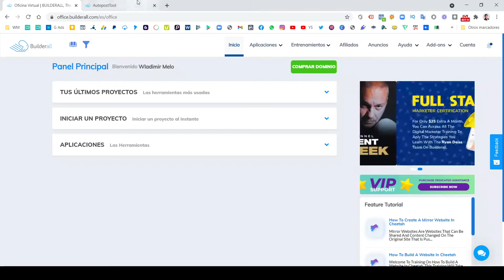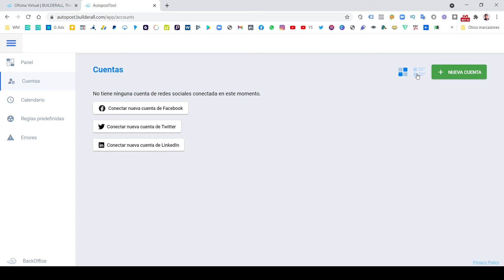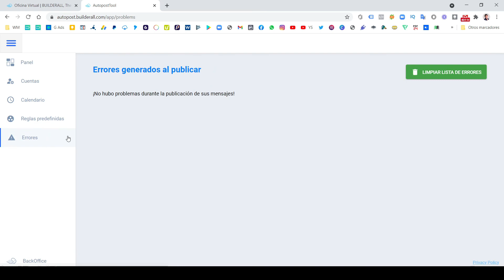Autopost - Recorrido por la herramienta